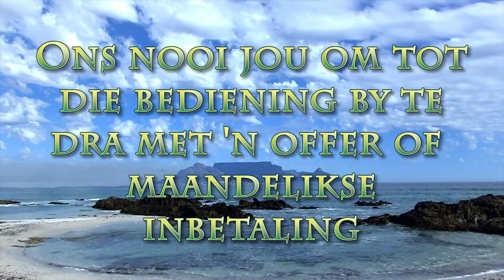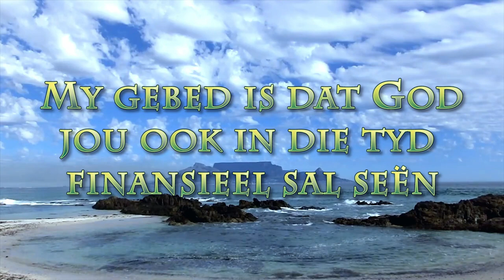Wanneer is ek wys?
Pastoor Leon se boodskap van 31 Oktober 2021. Skrifgedeelte:  Spr. 16:31